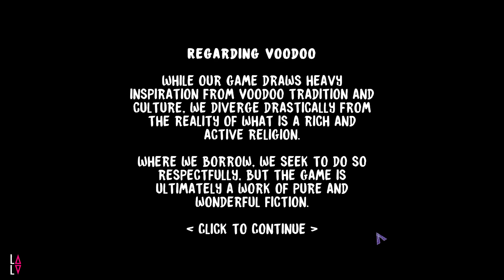Voodoo Detective (part 1/3, no commentary)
I hadn't heard of Voodoo Detective before the Steam summer sale. But now I've played the game, I really want a sequel.